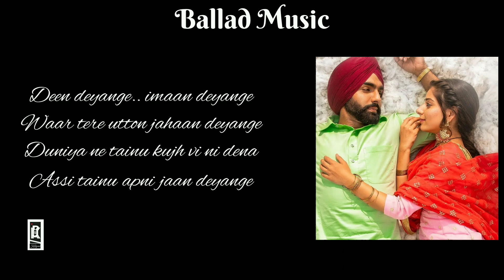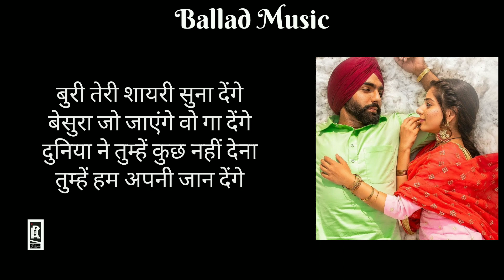Jaan Deyan Ge Song